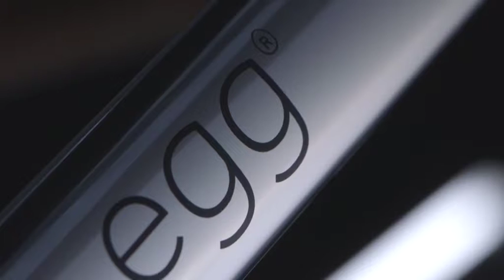egg stroller for baby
egg stroller for baby. One of the best stroller on the market for your baby. Pass by bebelelo stores to take a look and a test drive of it. We have a laval store and a longueuil store to show you